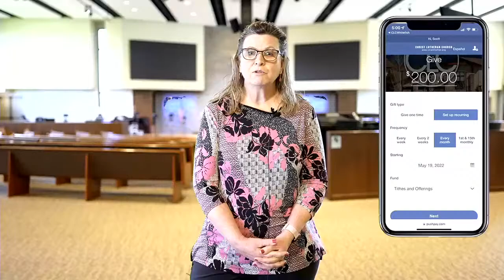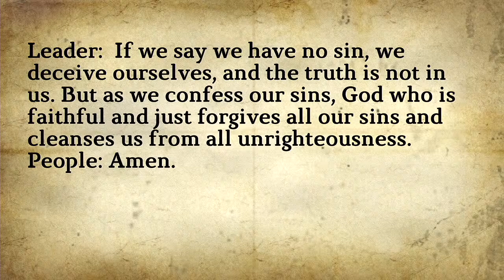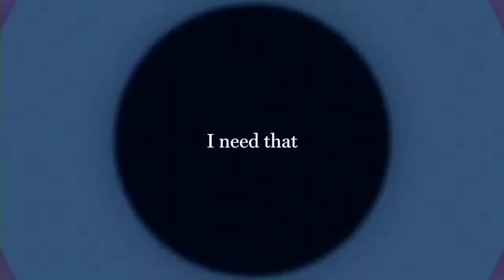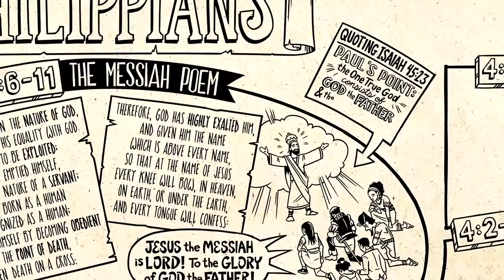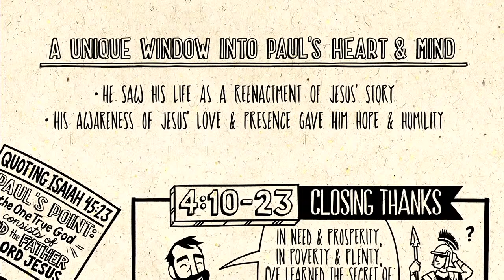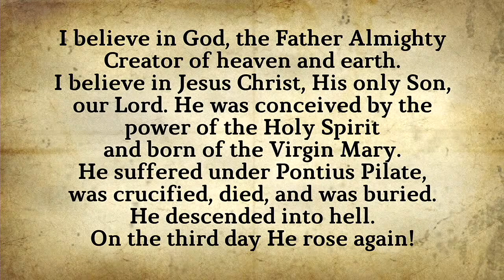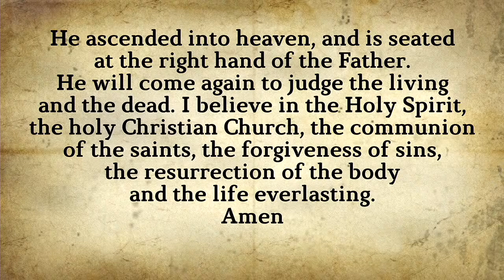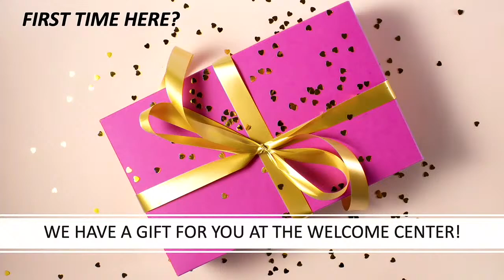10:00am Sunday Service at Christ Lutheran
Welcome to Christ Lutheran in Whitefish Montana. This is the 10:00am Live Stream of the service with Pastor Dylan Curtis.